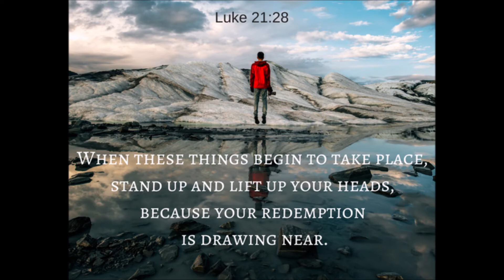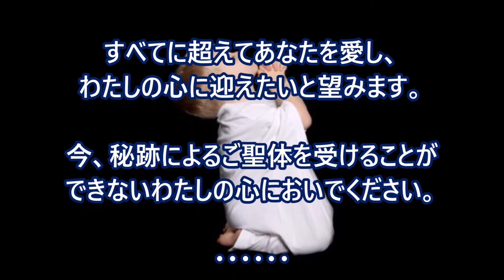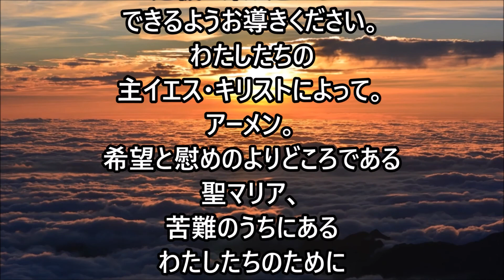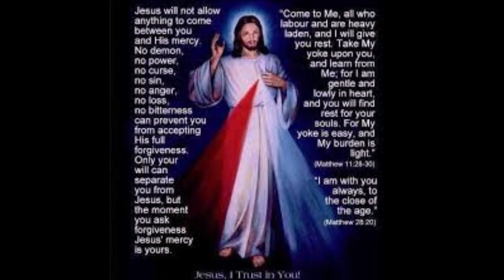ミサの歌と朗読、2020.11.13 (金)